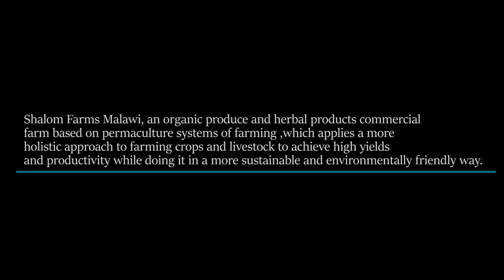Apiculture/beekeeping at Shalom Farms 1 in Mchinji, Malawi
Hanging 10 beehives at our apiary.